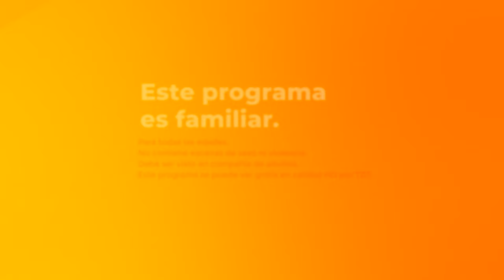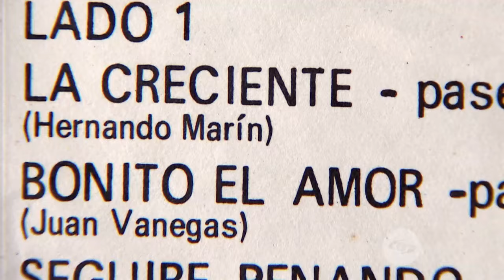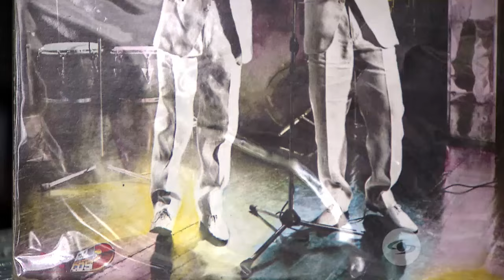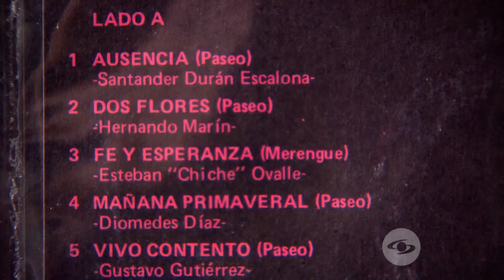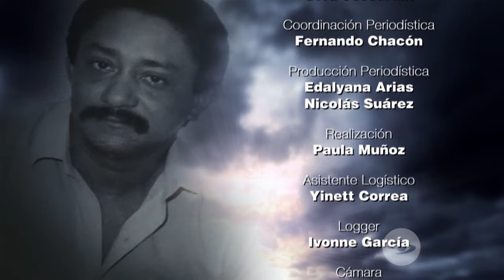Expediente Final: Un accidente acabó con la vida de Hernando Marín, pero no con su legado-Caracol TV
El autor de legendarias canciones vallenatas, las cuales inmortalizaron su nombre, era reconocido por ser un gran parrandero, aunque también mujeriego y bebedor, sin embargo, su talento era enorme. Hizo parte del Trío de Oro, compuesto por 3 prolíficos compositores de la región sabanera que ganaron gran renombre gracias a su música y anécdotas. Valledupar prácticamente colapsó con su partida luego de un trágico choque automovilístico.